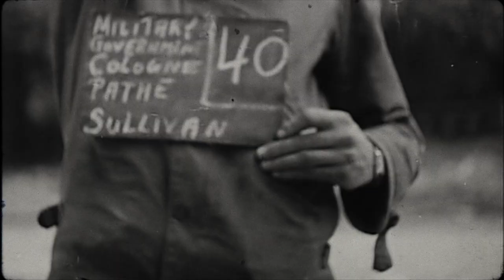The Meaning of Hitler | Official Trailer | DocPlay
A provocative interrogation of our culture’s fascination with Hitler and Nazism set against the backdrop of the current rise of white supremacy, the normalization of antisemitism, and the weaponization of history itself.

THE MEANING OF HITLER is a provocative interrogation of our culture’s fascination with Hitler and Nazism set against the backdrop of the current rise of white supremacy, the normalization of antisemitism, and the weaponization of history itself. Filmed in nine countries over three years, the film traces Hitler’s movements, his rise to power and the scenes of his crimes as historians and writers, including Deborah Lipstadt, Martin Amis, Sir Richard Evans, Saul Friedlander, Yehuda Bauer, and famed Nazi hunters Beate and Serge Klarsfeld, weigh in on the lasting impact of his virulent ideology. As fears of authoritarianism and fascism now abound, the film explores the myths and misconceptions of our understanding of the past, and the difficult process of coming to terms with it at a time in our history when it seems more urgent than ever.